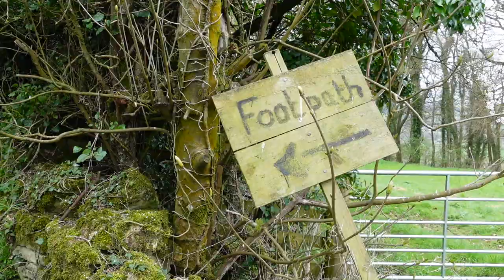Hiking the Trail That Most Americans DON’T Know About…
Season 5 – Gap Year: UK
Episode 6 (video)

Would you feel weird about hiking through a person’s private property? In England, you don’t have to worry about it! Public footpaths wind through pastures and farms, intentionally giving everyone open access to the lush, green countryside.

This concept was a pleasant surprise for Jamin and Hilarie, who set out to hike The Cotswolds, an area of England with small picturesque villages. Walking eight miles through the country, the couple saw multiple towns, met new people, and crossed through pastures with horses, cows and sheep. Come with them to Stow-in-the-Wold, Lower Slaughter, Upper Slaughter, and Bourton-on-the-Water.

Why? Because they’re traveling to 18 different countries in the coming year, and you won’t want to miss it.

Listen to the full podcast episode on YouTube or wherever you listen to podcasts, including these popular options

Travel FOMO is hosted by a husband and wife duo, Jamin and Hilarie Houghton.